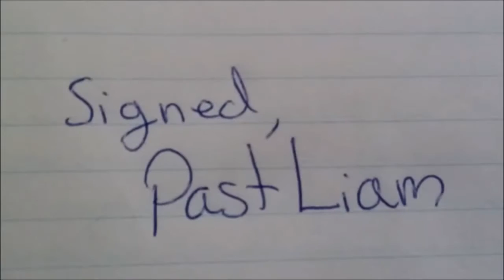Cringe #1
The worst editing ever because I used Movie Maker and the YouTube video editor, but hey, it's a video. My first one on this channel :3